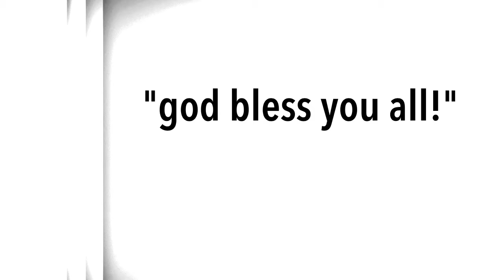My new channel intro